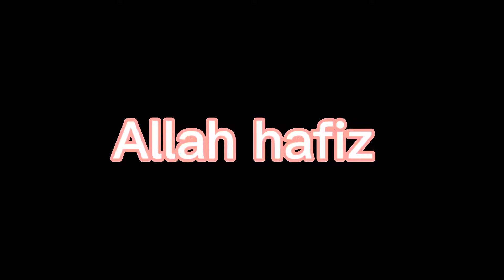Beef Paya Recipe | Beef Trotters Recipe by Raja Food